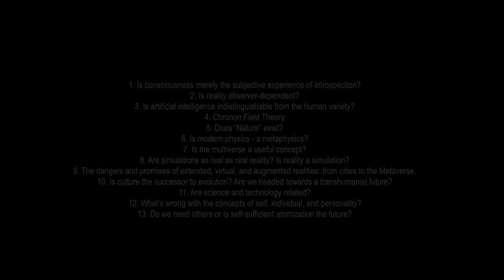Yugoslavia, Israel: Harbingers of Things to Come (with Lidija Rangelovska and Benny Hendel)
The Balkans (mainly Yugoslavia) and the Middle East (especially Palestine and Israel) have always been the labs in which future trends emerged and then conquered the world.